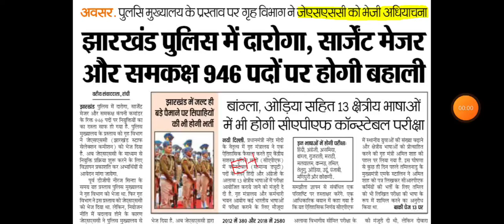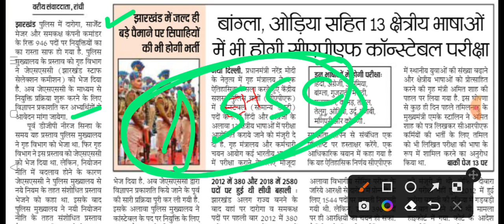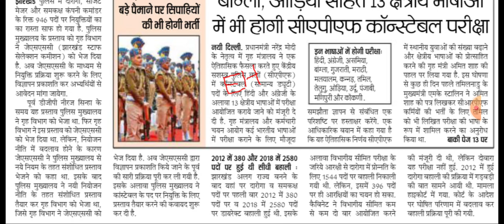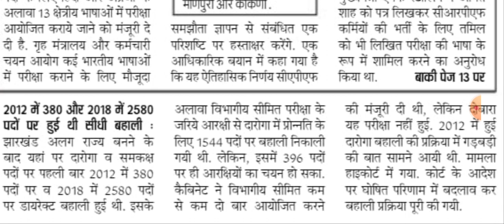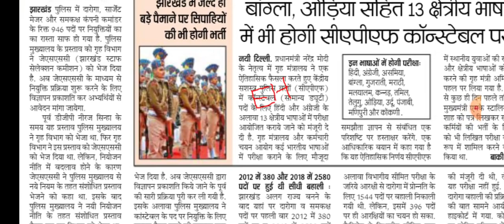🔴 JSSC द्वारा दारोगा भर्ती 2023 झारखंड पुलिस में दारोगा, सार्जेंट मेजर, और समकक्ष 946 पदों नियुक्ति